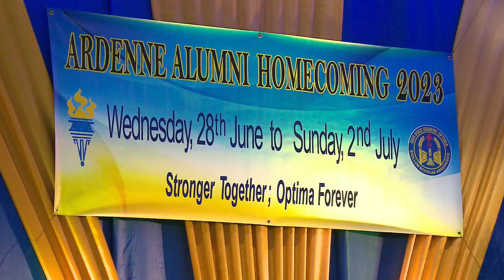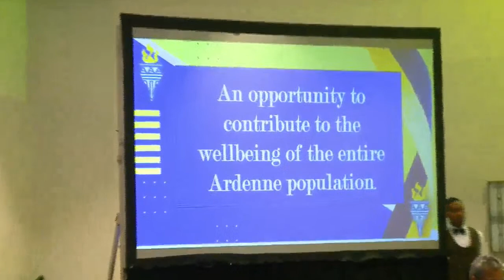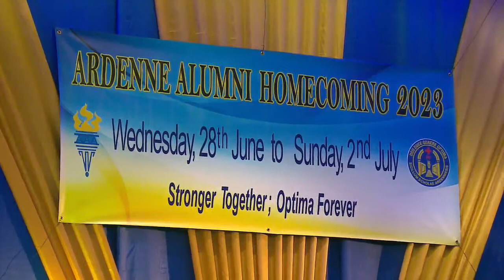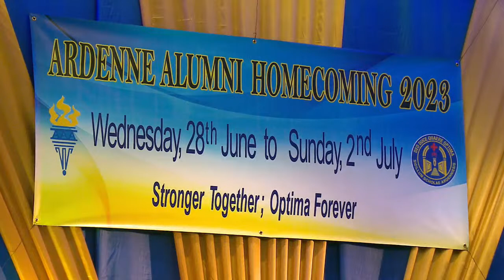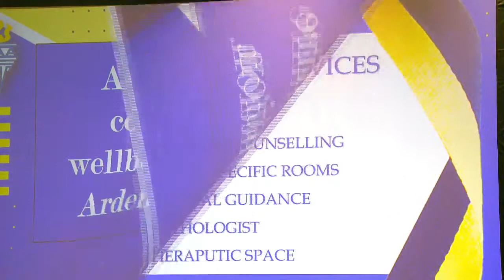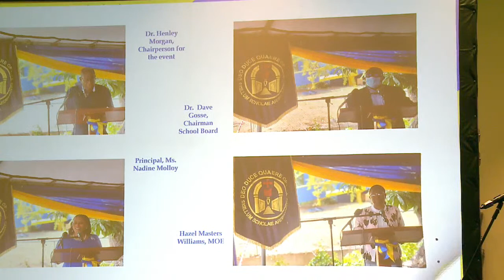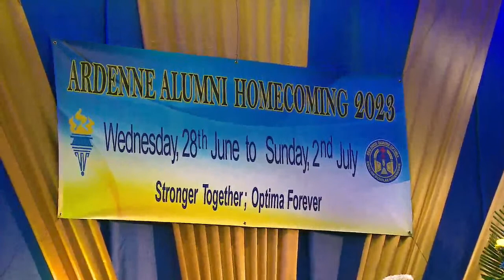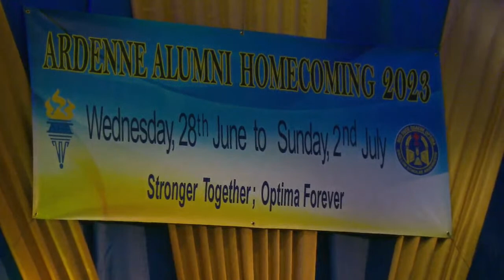Ardenne Alumni Hall of Fame Banquet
Saturday July 1, 2023 at 6:00 PM